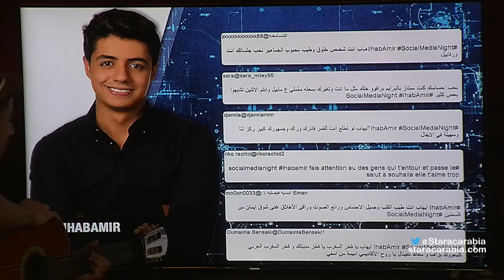اهاب امير من المغرب جلسة السوشيال ميديا نايت في ستار اكاديمي 11- 15/11/2015